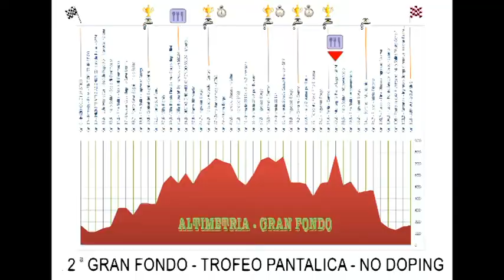2Â° Trofeo Pantalica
2° GF TROFEO PANTALICA - NO DOPING DEL 14 SETTEMBRE